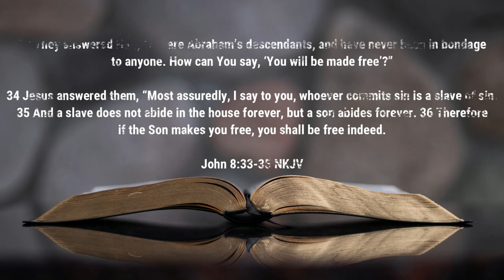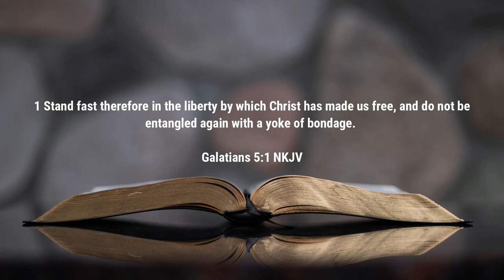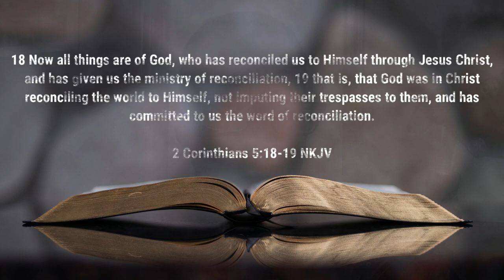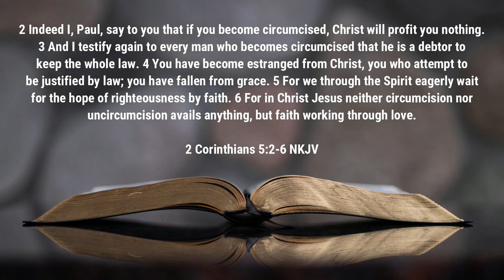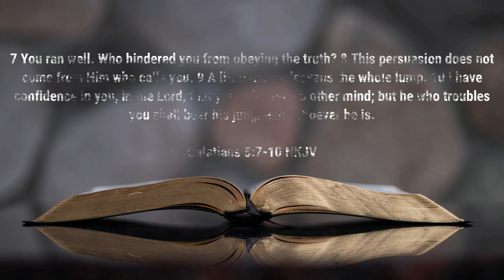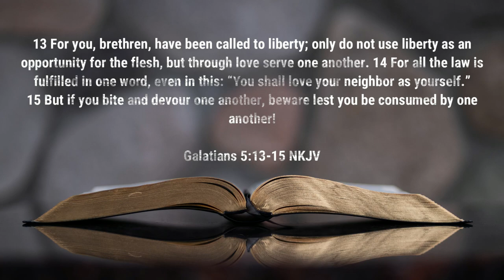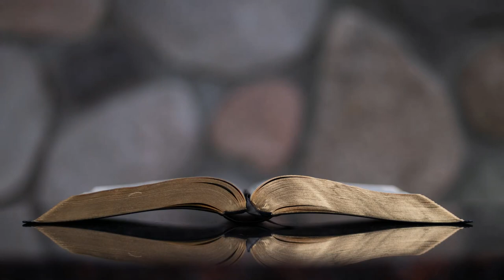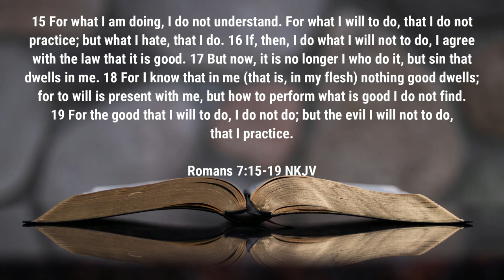Sunday School - Blessing of Liberty in Christ - Lesson 8 Winter Quarter 2022-23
Our lesson this week takes a look at our blessing of liberty in Christ.  We take a look at how we should live with this liberty to uplift rather than to tear down and hinder those around us.

0:48 - What is Liberty?
4:57 - When Liberty Hinder Others
9:16 - Using Liberty to Love Each Other
12:28 - Walk in the Spirit
16:15 - Conclusion

Podcast locations
Amazon music